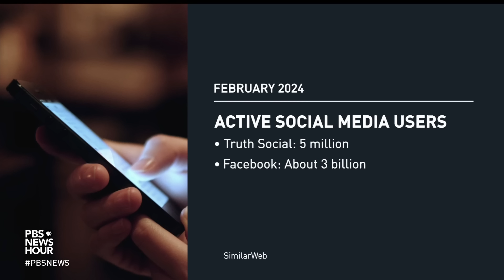Why Truth Social's stock price soared despite company reporting $49M loss last year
Donald Trump’s Truth Social made its debut on the Nasdaq Tuesday. The stock price soared, powered by supporters looking to invest in the former president's business. But the platform’s stock success doesn’t seem to match its financials. Truth Social lost $49 million last year and has fewer users than any other social network that has gone public. William Brangham discussed more with Dan Alexander.